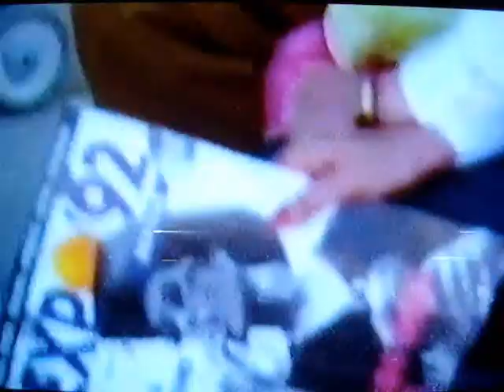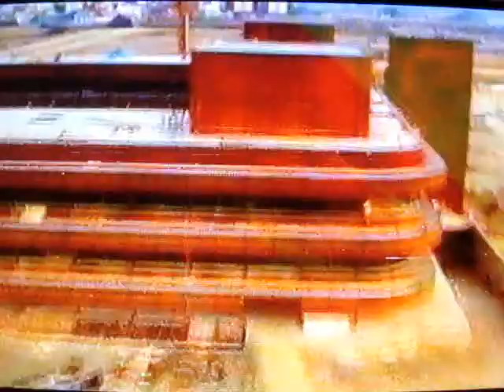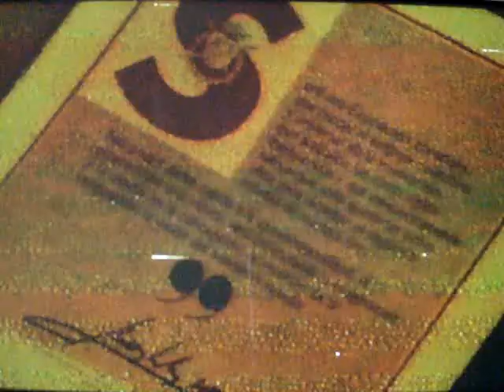Lo Mejor de la EXPO 92 de Sevilla 2/4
Exposición Universal de Sevilla